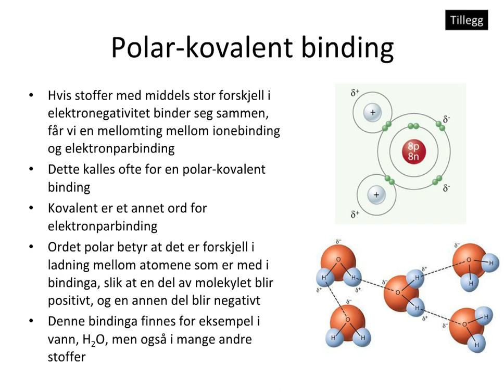03 06 Polar kovalent binding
Dette er et tillegg. Når atomer som trekker litt mer på elektroner lager bindinger med atomer som trekker litt mindre på elektroner, vil elektronene trekkes nærmere det atomet som trekker mest. Da oppstår en variant av elektronparbindinga som kalles for polar-kovalent binding.